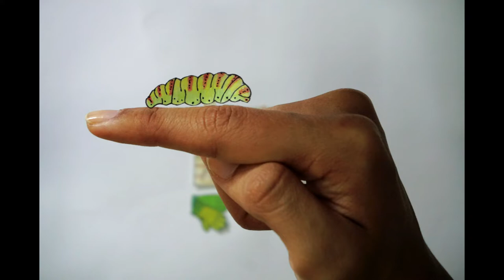Grow - Film Making Category by Ankita Thakur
Grow - Film Making Category Pixel Frames 2019 by Ankita Thakur

Special thanks to Rachel Ryle for the idea inspiration.

NOTE: FOR THUMBNAIL PLEASE SELECT THE SECOND (i.e middle) IMAGE. Do Follow us on Facebook as well as on Instagram for more Behind The Scenes and Fun Contests which will let you stand a chance to be a part of our Tribe